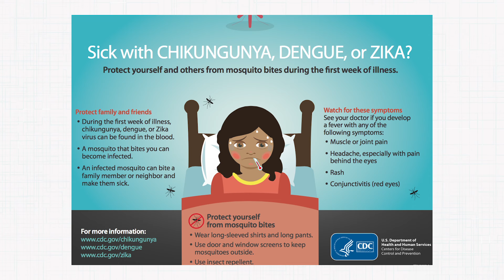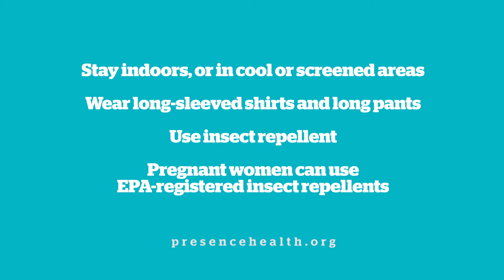Understanding Zika virus